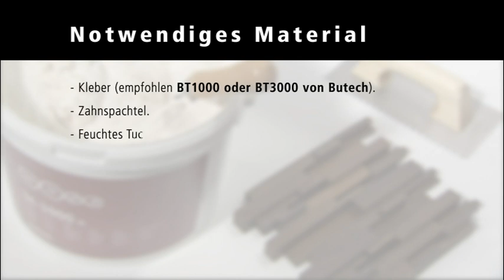Verlegung von Wood Mosaiken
Video in dem vorgeführt wird wie die Wood Mosaike von L'Antic Colonial verlegt werden.